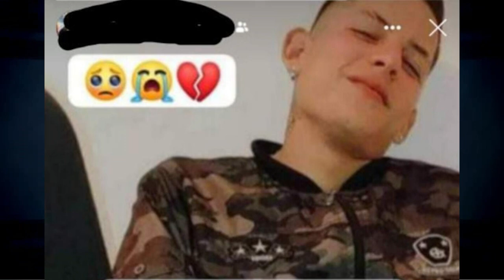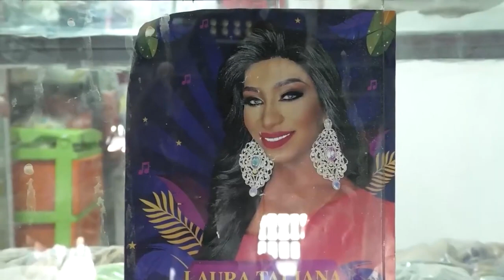INDÍGENA WAYÚU MURIÓ ARROLLADO POR UN VEHÍCULO EN LA VÍA LA PAZ - VALLEDUPAR CLICK CNC 28 JUNIO 2023